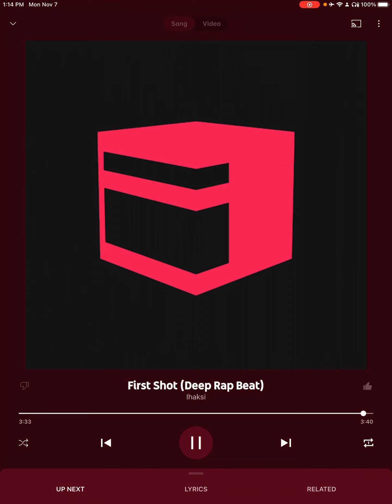Homage ……… By:KING-KAMBUF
It’s Time to pay 💰 Homage - By: KING-KAMBUF